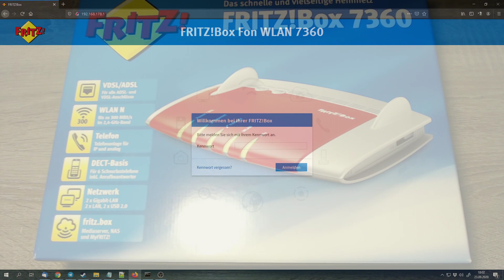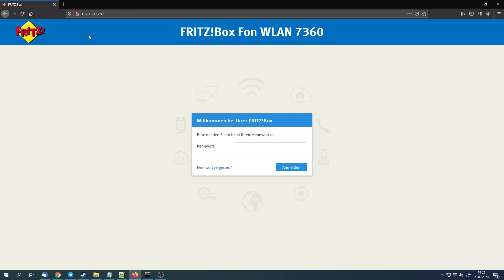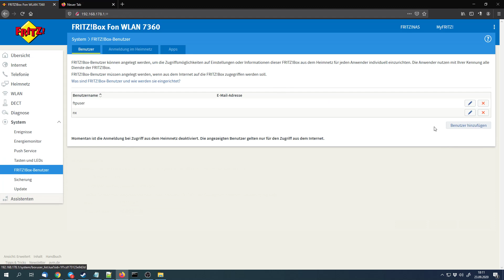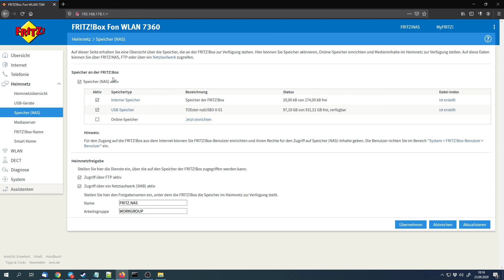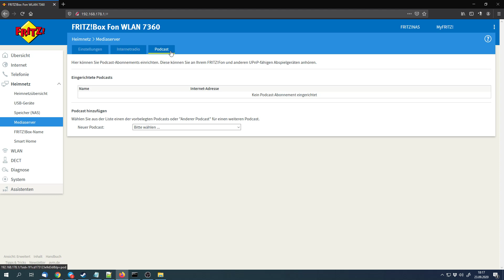HowTo Router (fritzbox) als NAS Netzwerk-Speicher [Deutsch|HD]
Heute tauchen wir in ein etwas anderes Themengebiet ein: es geht darum, wie man seinen Router neben der offensichtlichen Funktion als Router auch als einfachen NAS, also Netzwerkspeicher, nutzen kann. Dadurch kann man zum Beispiel Backups speichern oder Daten im Netzwerk übertragen. Dazu gehe ich auf die Eigenschaften der Protokolle UPNP, SMB und FTP ein.
Es wird übrigens zukünftig darüber hinaus Videos zu Themen wie Netzwerk, Multimedia und Raspberry Pi geben.